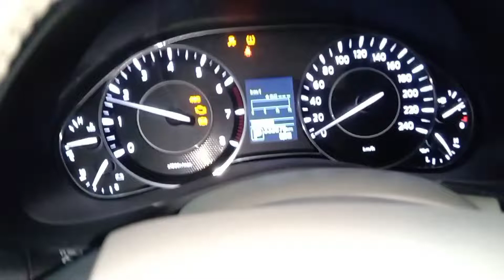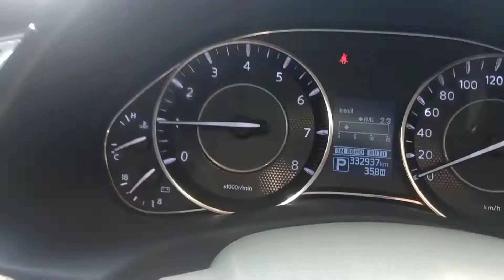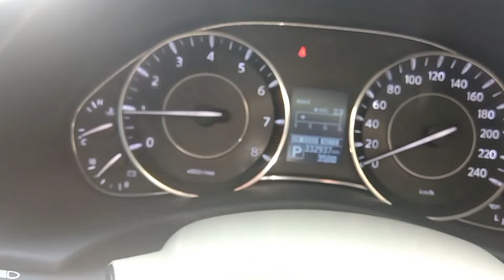p2119 throttle actuator control throttle body range/performance